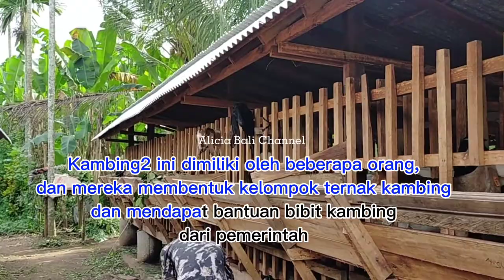Ternak Kambing ll Kambing selfie 🤣ll Koprahan Pekutatan Jembrana Bali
Kelompok ternak kambing ini didirikan oleh beberapa orang sampai akhirny mereka mendapatkan bantuan bibit kambinh dari pemerintah...

Hal ini sangat membantu masyarakat di pedesaan, semoga kambing-kambing ini bisa sehat trus dan berkembang biak sehingga hasil penjualannya bisa digunakan untuk memenuhi kebutuhan sehari-hari.

Semangat ya pak, mek.
Koprahan, 18 Feb 2022
Model : My mommy ❤️
-Alicia Bali Channel-